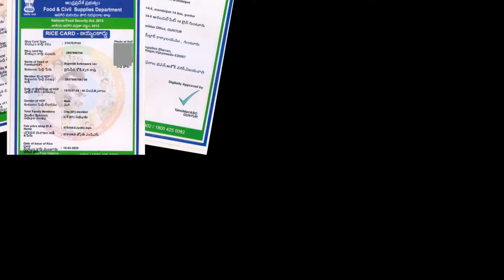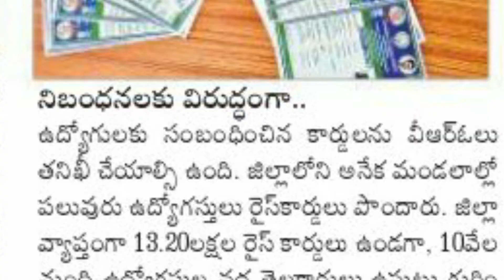RATION CARD#AP CM#GOVT SCHEMES#WHITE RATION CARD# WHITE RATION CARD DETAILS